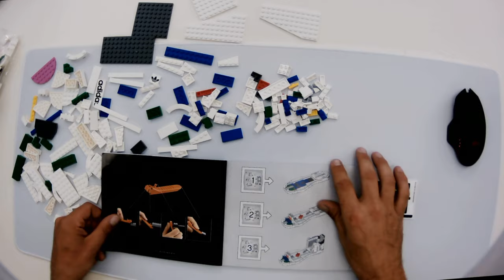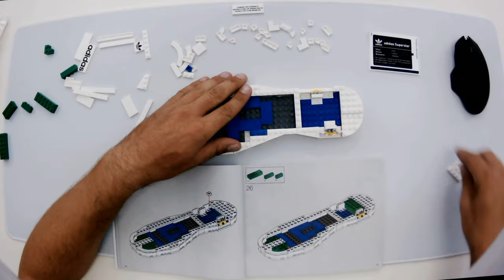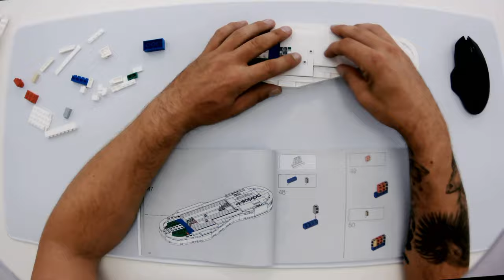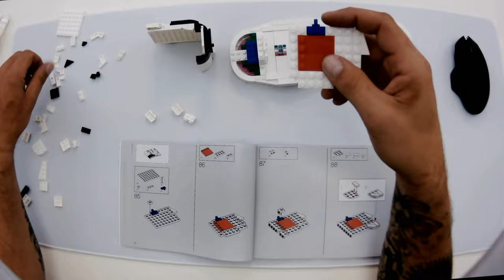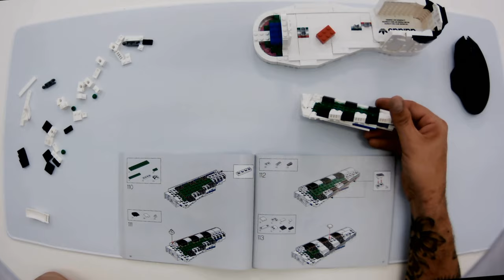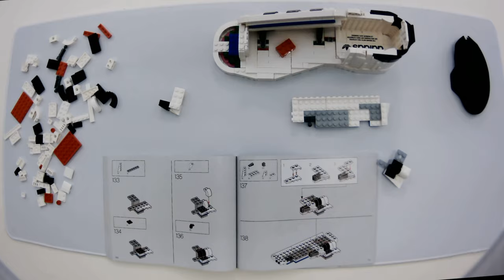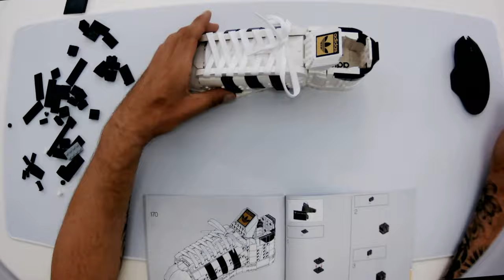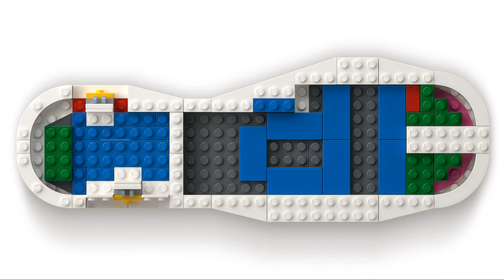Lego Creator Expert 10282 adidas Originals Superstar 2021 Speed Build & Unboxing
Add a surprising new addition to your sneaker collection with this LEGO® adidas Originals Superstar (10282) model. In this never-seen-before LEGO offering, you’ll be recreating the iconic sneaker from LEGO elements to make a collectible display piece that’s sure to spark conversations.

Authentic Superstar details
Just like the real thing, this LEGO version includes the iconic adidas Originals Superstar sneaker graphics, shell toe shape, trefoil logo and serrated 3 stripes mark. Right shoe or left shoe? You decide! This set includes 17 extra LEGO elements so you can choose to build either the right-foot or left-foot sneaker. For extra realism, it even has shoelaces and comes in an authentic shoe box.

Erweitere deine Sneaker-Sammlung mit dem LEGO® adidas Originals Superstar (10282) um ein überraschend neues Schuhmodell. Dieses außergewöhnliche LEGO Set lässt dich einen legendären Sportschuh aus LEGO Elementen nachbauen. Das tolle Modell zum Sammeln und Ausstellen wird rasch in aller Munde sein.

Authentische Superstar-Details
Genau wie der echte Schuh verfügt auch die LEGO Version über die legendären Grafikelemente, die besonders geformte Zehenkappe, das Dreiblatt Logo und die drei Streifen des adidas Originals Superstar. Du entscheidest, ob es ein linker oder rechter Schuh werden soll. Das Set beinhaltet 17 zusätzliche LEGO Elemente, um dich einen Sneaker für den linken oder rechten Fuß bauen zu lassen. Schnürsenkel und der „Schuhkarton“ verleihen dem Modell noch mehr Authentizität.

Lego Creator Expert 10282 adidas Originals Superstar

Parts: 675
Year Released: 2021

Item Dim: 32,5 x 11,6 x 19,7
RRP / UVP:  79,99 $ / 89,99 EUR

Lego 10282
Lego adidas Originals Superstar
Happy Pappy Toys

Die Angebote stammen nicht von uns, allerdings erhalten wir durch den Verweis eine Provision, jedoch ohne dass Euch zusätzliche Kosten entstehen. Damit unterstützt Ihr den Kanal und den Moderator enorm. Vielen Dank!